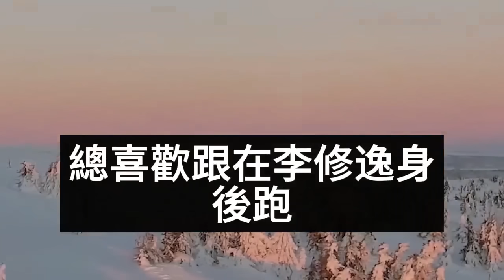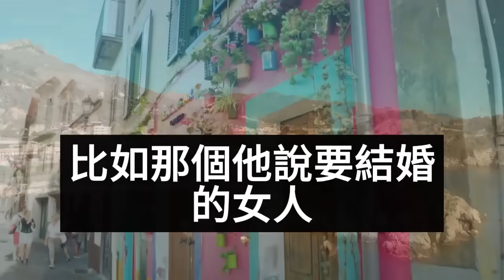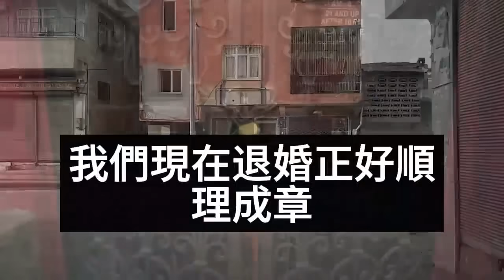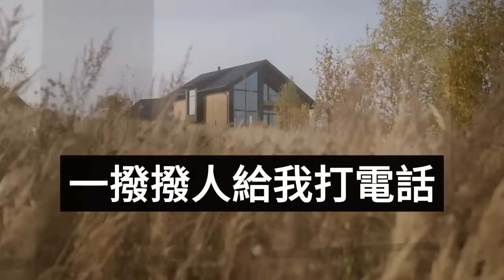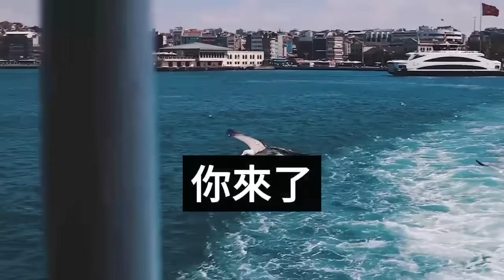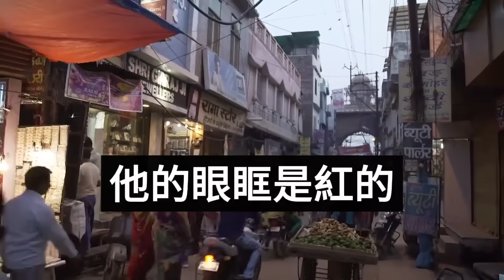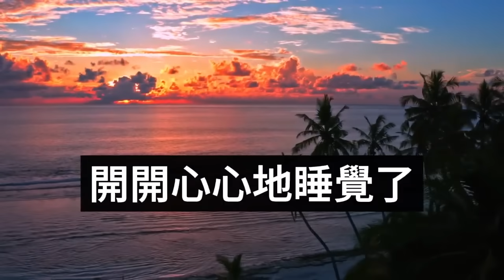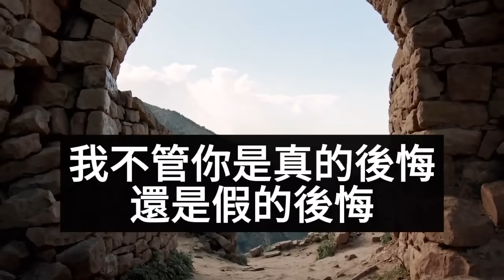（完結爽文）未婚夫在自己的生日宴上，當眾宣佈要和別的女人結婚，所有人面面相覷地看向我，尷尬的氛圍中我帶頭鼓掌，摘下一枚戒指當作祝福，一句話讓他徹底癱軟在地！情感生